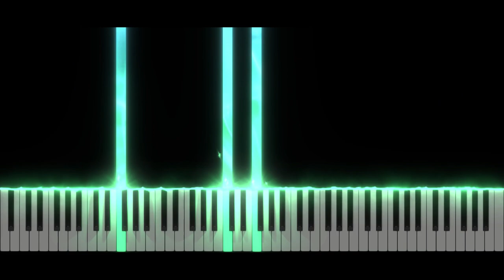Geometry Dash LVL 4 - Dry Out | Piano Tutorial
Take care ❤️

Softwares used :
- 🎵 FL Studio
- 🎹 SeeMusic Visualizer
- ❤️ Cinema4D
- 🎬 Vegas Pro
- 🖼️ Photoshop

Time code :
00:00 Intro
00:06 Musique